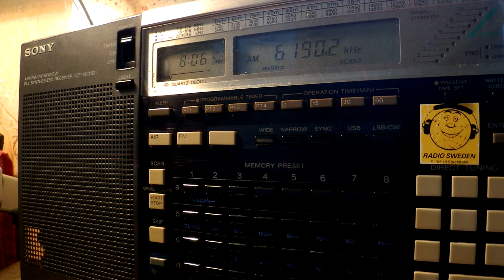15 10 2016 Hamburger Lokalradio in German to CeEu 0805 on 6190 Goehren in CUSB